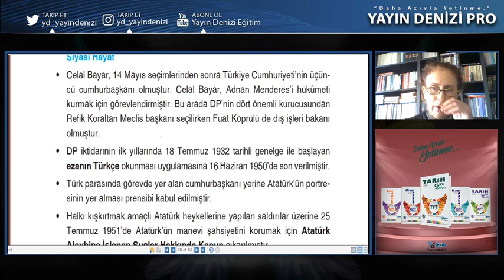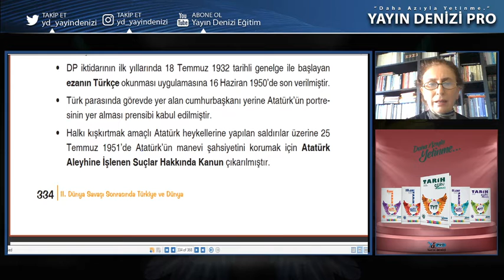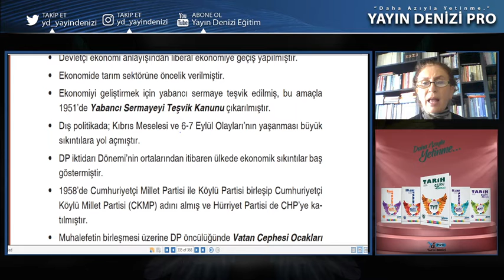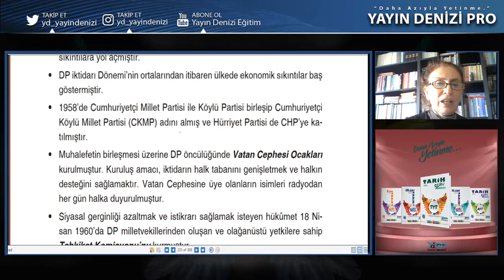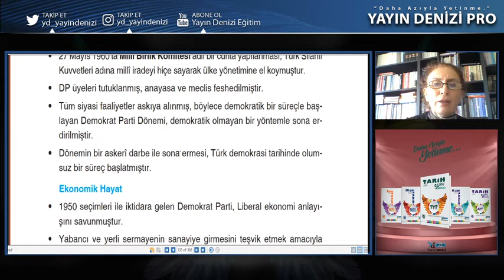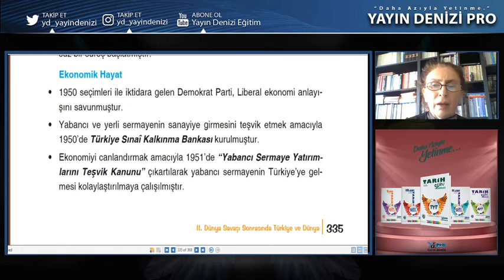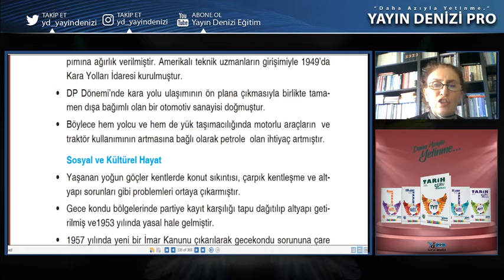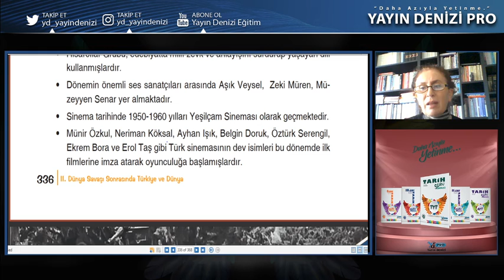Tarih 25. Ünite 1950'li Yıllarda Türkiye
TYT Tarih konu anlatımızın 25. ünitesindeyiz. 1950'li Yıllarda Türkiye  konusu ile devam ediyoruz. Sorularınız ve düşünceleriniz için yorumlarda buluşalım.